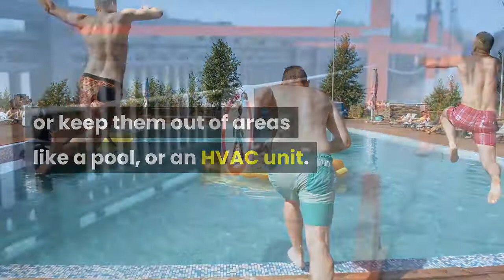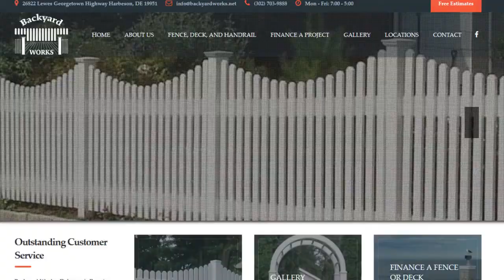Fencing Gumboro DE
Backyard Works Inc
26822 Lewes Georgetown Highway
Harbeson, DE 19951

Fencing Companies in Sussex County DE
When it comes to taking care of everyone's fencing requirements, the goal of Backyard Works Inc. fence company is to become the finest and greatest. Our goal is that when you google" fence contractors near me" Backyard Works Inc. fence company is the very first to show up!. We are exceptionally committed to our clients and team to provide beyond individuals expectations while utilizing every project to get more information and get better at what we accomplish. We ensure that our staff gets paid fairly for their time effort and proficiency to sufficiently provide for their families and live comfortably as we wish to keep the best expertise when it comes to fence setups regardless of the work our crew excels because each and every single one of the team know that their pay and success is precisely related to the quality of work our fencing company provides.

Privacy Fencing Experts

They say good fences make great neighbors. We tend to concur. When you set up privacy fencing on your Sussex County property, it not just enhances your own residential property, but it likewise improves the appearance of the entire area while adding a little extra security. Always a beneficial thing. We use a couple of  kinds of treated wood for our fencing jobs. Our staff will go over your alternatives with you and really help you choose what kind of wood works best for your home. You need to likewise know that while other kinds of boards might be used in the building and construction of your fence, the framework of your fence will be built utilizing pressure-treated lumber since it stands out underground.

While privacy fencing can be a practical addition to any property, there are still some drawbacks that really need to be taken into consideration. Cost, most clearly, is a huge concern for property owners. Since privacy fences need so much more material than smaller fence alternatives, they will cost more overall. The size of these fences also guarantees that they require more maintenance, which could be a repeating expenditure or job that house owners basically do not want to take on. Finally, privacy fencing may not fit in with the visual style or design of an individual house. Shielding the property from a street view may minimize its curb appeal, and it might even make the home look hostile or unwelcoming.

Metal Fencing

Our metal fence panels do not require routine clean-up and treatment, plus they're rust complimentary, so you can quickly maintain them. What's more, our metal fences are not difficult to install, making your industrial property easy to safeguard. Security, appearance, and privacy are a few of the leading factors you may require to install metal fences around your property. Our black metal fencing will provide your property the safety and security it requires while giving it a stylish aesthetic. But the advantages do not end there-- you have 9 colors to select from with no difference in cost! alternatives also include a number of fence panel heights and widths, which we can cut to fit, on-site, during installation.

Picket Fencing

Picket fences, with their charming, vintage appeal, are a extremely visual and popular option among homeowners. It's not surprising that why the "white picket fence" has actually come to represent the family home that every American dreams of having. Wood picket fences by our neighborhood company are usually 3 to 4 feet high with equally spaced pickets. While the pickets do have pointed tops that prevent uninvited entry, they're not exactly the very best option if you're searching for a lot of privacy.

Wood Fencing

Serve to help specify your property line, secure your home and backyard, and boost your curb appeal with a brand-new wood fence. The national average for wood fence installation cost is $3,250. Wood fence installation costs will differ based upon your geographical location, the type of wood you choose, the height and style of wood fence you desire, and the condition of your property. Pressure-treated pine is a appealing and common option that is normally resistant versus rot and bugs. Cedar is another affordable alternative that, although more expensive than pressure-treated pine, may be more budget friendly than redwood or teak. A wood fence needs upkeep to guarantee its long-term health and beauty, so keep future staining and painting expenses in mind when you're determining fence installation prices.